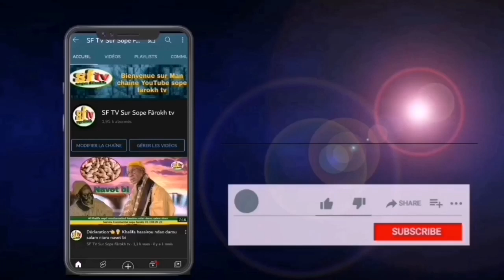WAXTANÉ, IMAME ALIOUNE BADARA NDAO AK SERINGE OUSMANE DRAME À MBOUR *sopefarokhtv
🔴🔴👉👉instagram Sope farokh tv.